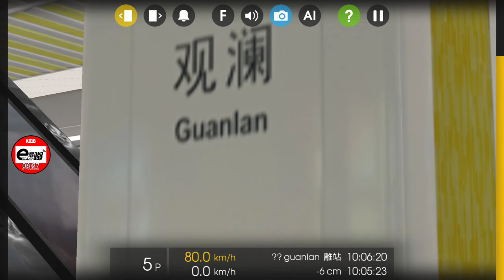Hmmsim 2 深圳地鐵4號線牛湖至觀瀾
Route & Train BY ECMSC